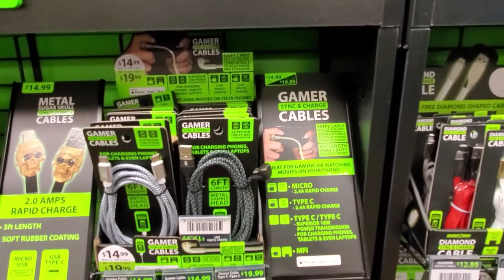Intro to Novelty Inc, by Ben Woz at Novelty Inc EDITED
Learn WHO & WHAT  Novelty Inc, really is and why Novelty Inc, can deliver a program no other General Merchandise Vendor can offer.